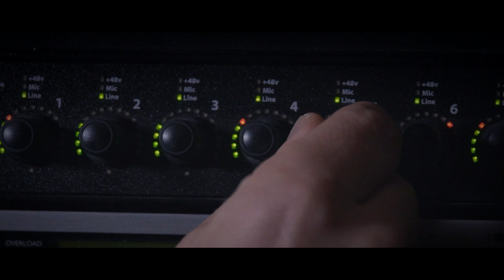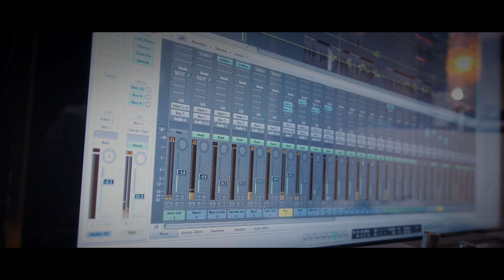SLIXS Interview (PLAYGROUNDS) - EPK Subtitel English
SLIXS Interview about their new album "Playgrounds" (released in 2017).